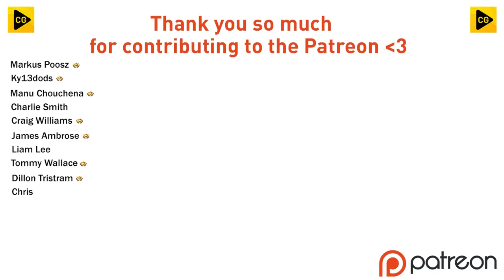GIVE ME FAN OBJECTIVES!! | Youth Academy RTG Ep2 | FIFA 23